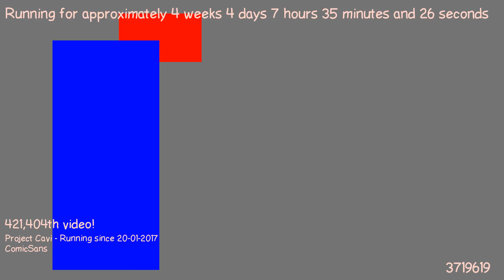1487741975 - Webdriver Cavi - O